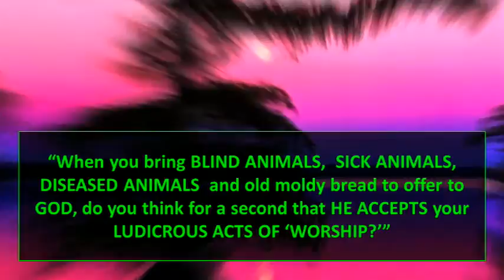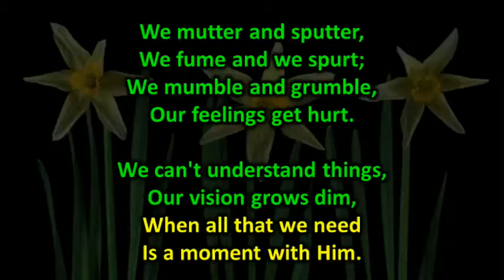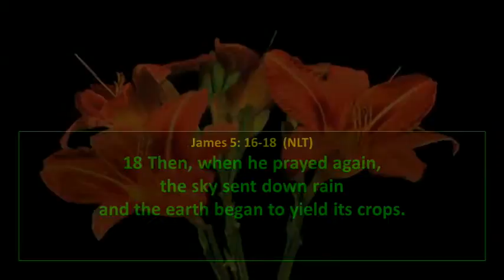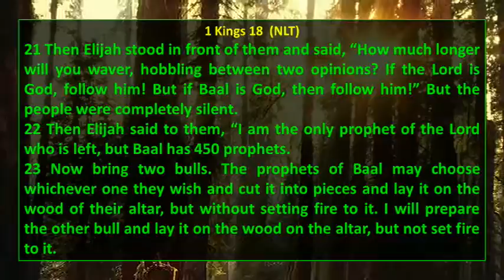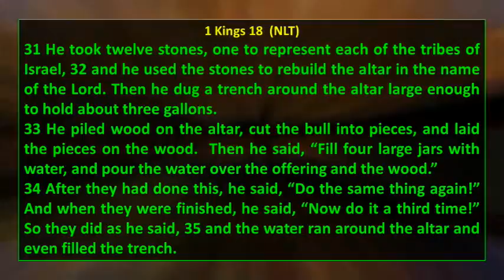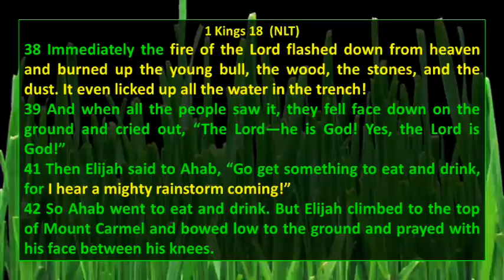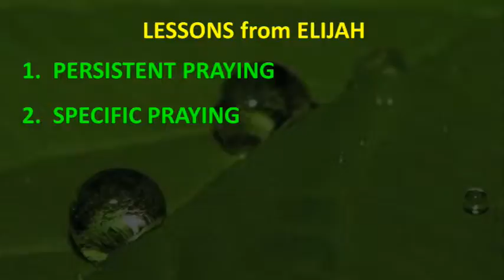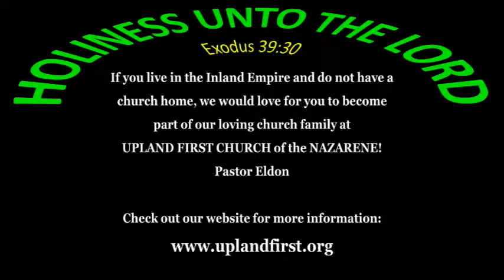Starting fires and putting them out through PRAYER